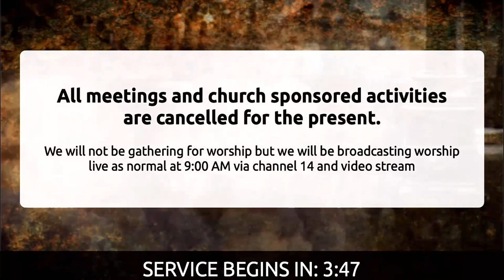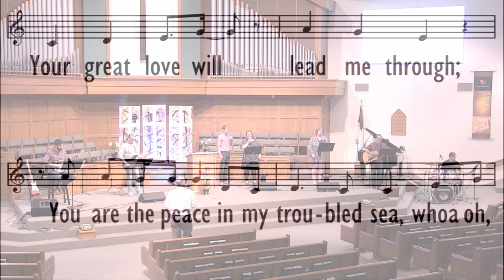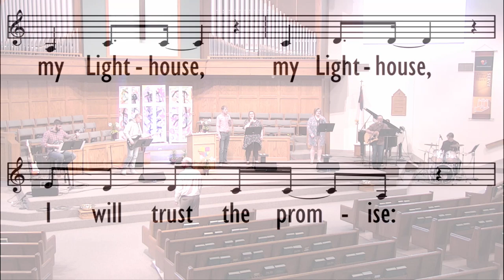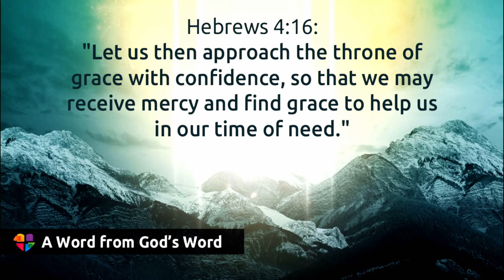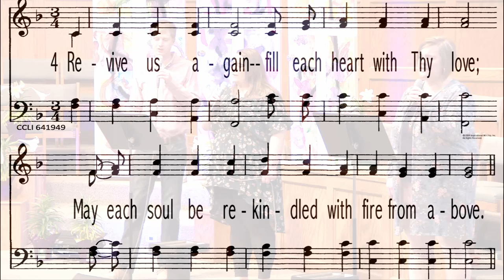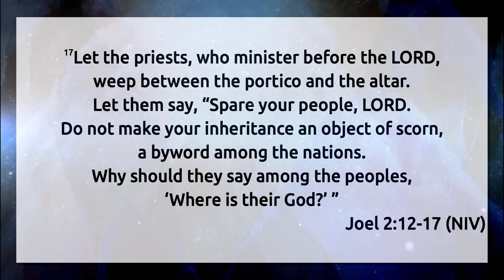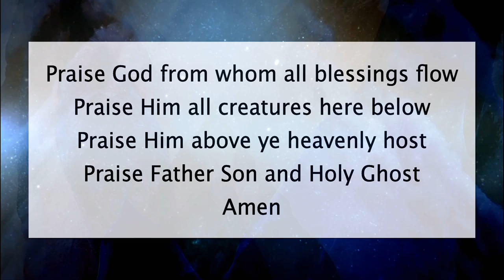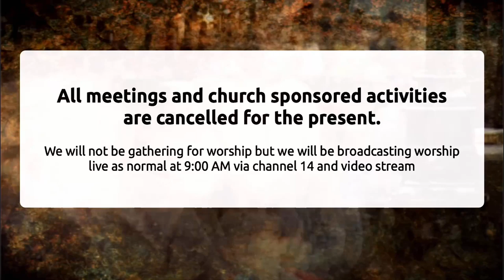4/19/2020 - A Call to Prayer and Fasting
4/19/2020 - A Call to Prayer and Fasting

Learn more about us at frcoostburg.org